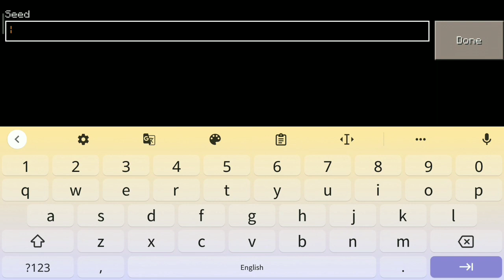HOW to Make a PORTAL to SCP 096 in Craftsman